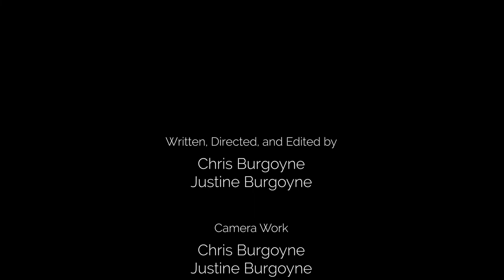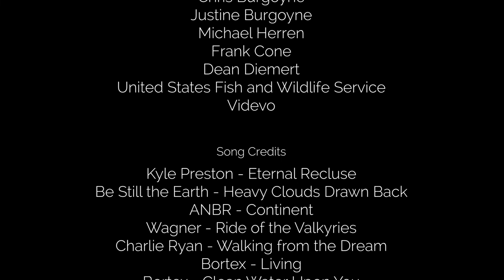University of Montana-A Summer with Hummingbirds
A documentary created by Chris Burgoyne, a graduate student in the Computer Science department at the University of Montana.